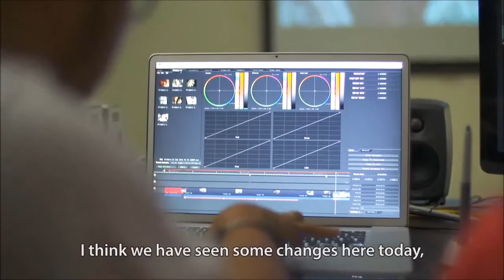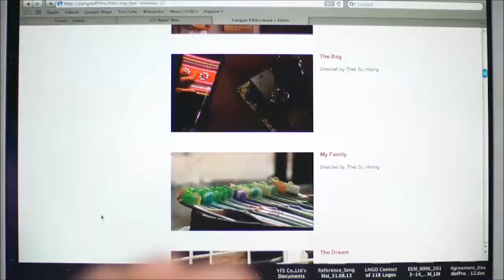EU: Promoting freedom of speech in Myanmar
"A country without documentary films is like a family without photo albums". Staff and students from Yangon Film School, the first and only film school in Myanmar, talk about their work producing documentaries on some of the country's most important - and often controversial - social issues. The school takes in around 12 students a year and, with the help of EU funding, trains them in all aspects of film making, providing them with the equipment and budget to pursue the topics they find most important. In doing so, they help to strengthen Myanmar's civil society and media freedoms and play an important role in the country's transition to democracy.